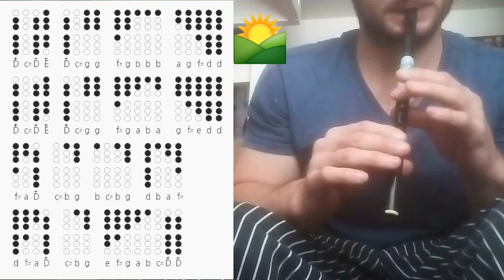Kathleen Hehir’s Slide - Tin Whistle Tabs Tutorial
Tin Whistle Traveler shows how to play Kathleen Hehir’s Slide on tin whistle d including tabs. Whistle used in this tutorial is a Tony Dixon DX001 in the key of D. Enjoy!!

If you are new to my channel, then welcome! My name is Finn aka Tin Whistle Traveler.

My videos will show you how to play fun songs from Movies, Shows, Anime, Pop Culture and Folk Music! A tin whistle is light, easy to play, and easy to learn, just place your fingers where the shaded holes are and play along with me!! Lets do it!

***Check out some more tutorials here!***

Get your own downloadable and exclusive tin whistle tutorial with tab sheets!!

CHEERS!